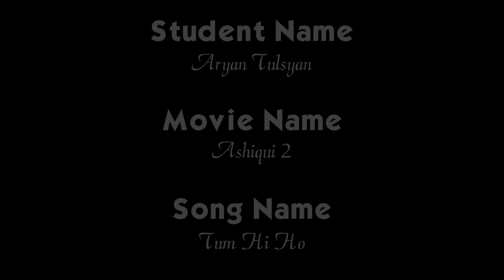Tum Hi Ho || Aryan Tulsyan || Instrumental Video Song || 2018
Music Credits
Student Name:- Aryan Tulsyan
Recording:- Jays Octave School Of Music & Studio
Lable :- Jays Octave School Of Music

Video Credits:-
DOP :- Bhargav Domadiya & Dhruvin Gajera
Directed by :- Bhargav Domadiya
Edited By :- Bhargav Domadiya
Assistant Videographer :- Dhruvin Gajera

Original Credits
Song: Tum Hi Ho
Movie: Aashiqui 2
Singer: Arijit Singh